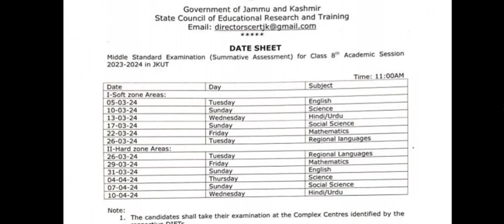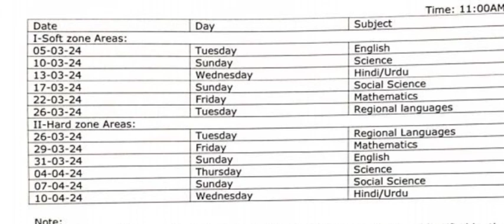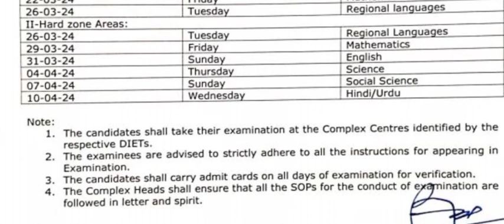JKBOSE 8th Class Datesheet Out | Next Month se exam start 2024 | Roll Kb mile ge & Download kase kre